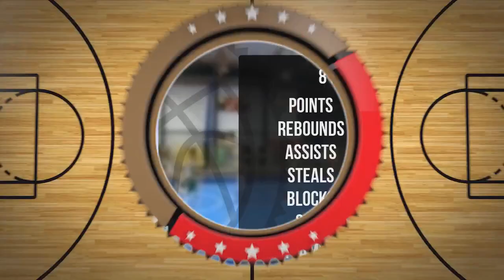Filip Wencel Player Mixtape DC90 Brzesko 2023